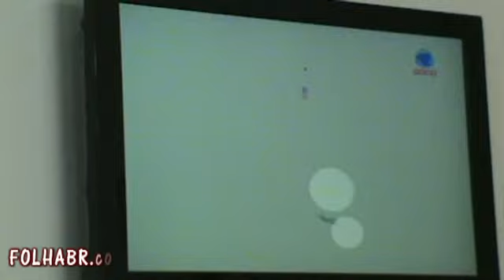JUQUITIBA CÂMARA MUNICPAL MISTÉRIO TVS DE PLASMA OSCIP SAÚDE VIDA X ANGELA BESALLI FUNCIONÁRIOS